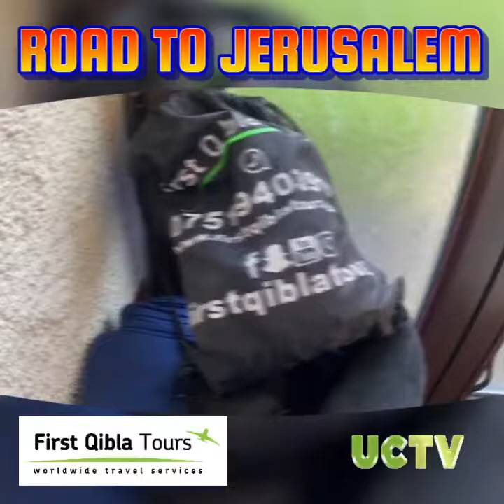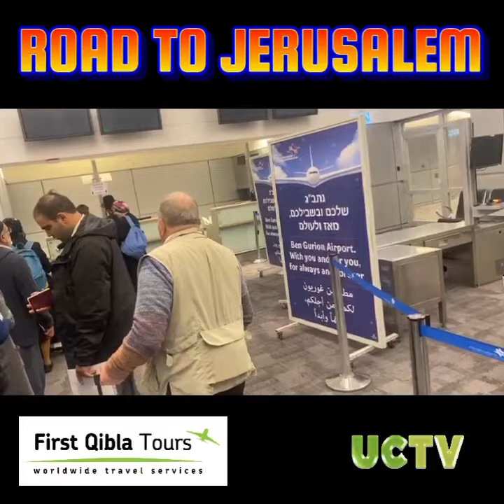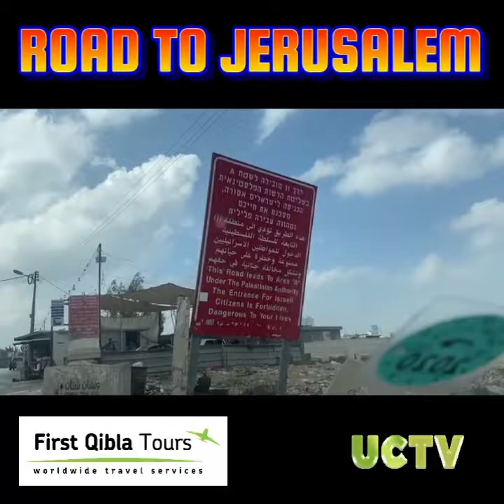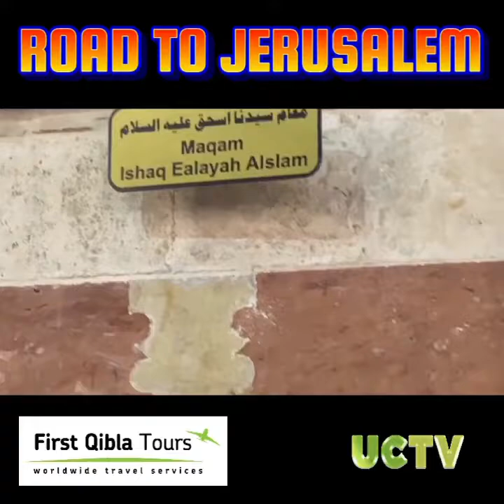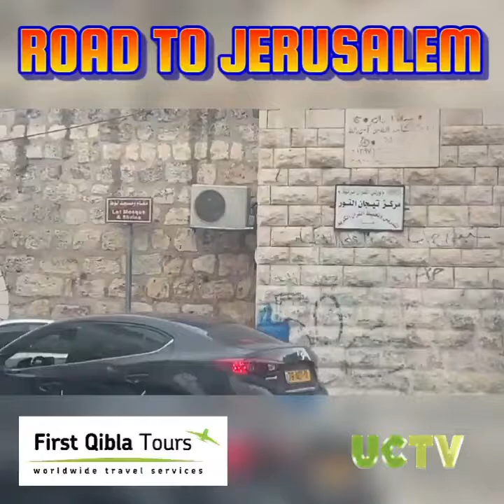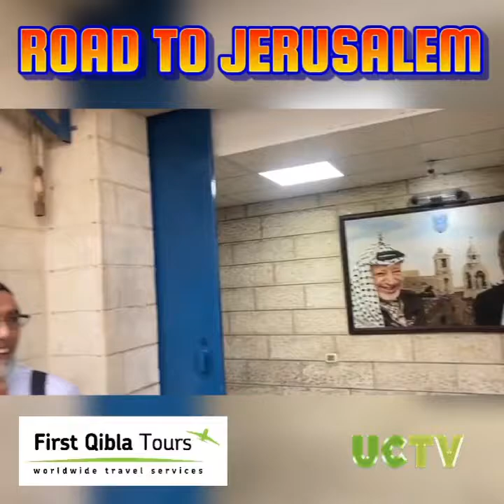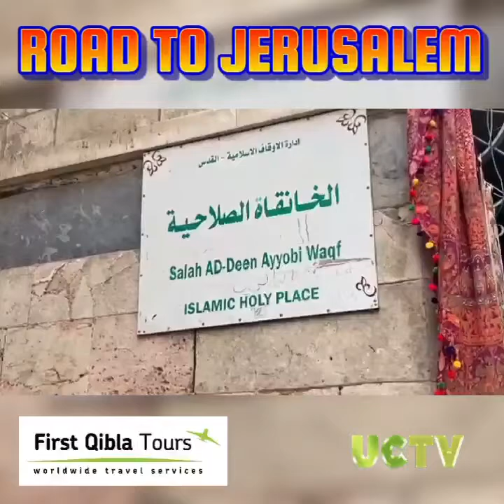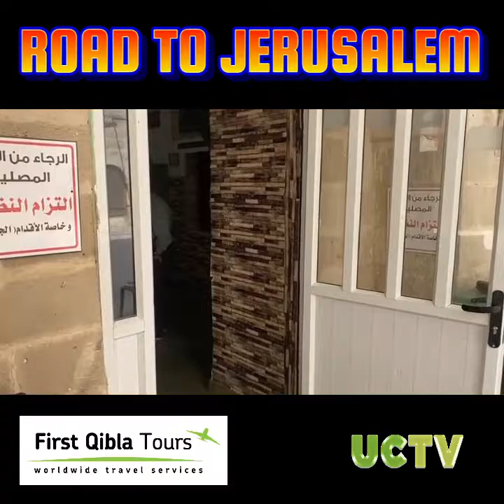Road To Jerusalem Vlog | FirstQibla Tours | Haji Mohammed Shafiq